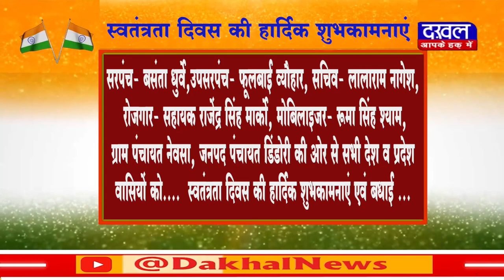DAKHAL NEWS स्वतंत्रता दिवस की हार्दिक शुभकामनाएं